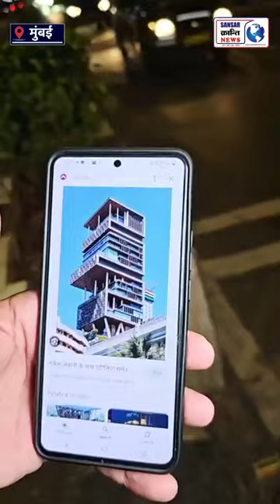दुनिया का सबसे महंगा घर ! कीमत 15000 करोड रूपए 😯 बताओ किसका ? मुंबई से देC पत्रकार करमू LIVE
News, Sansar Kranti, Dharmu, Karmu, Haryana, Politics, History, India, Education, Current Affairs, Information, Latest news, indian youtuber, haryana khabar, Haryanvi, Truth